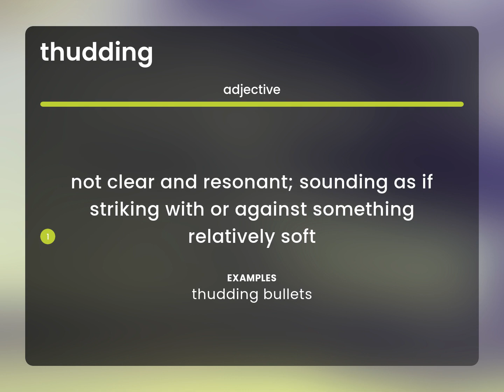Thudding — meaning of THUDDING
What is THUDDING definition?

Susan Miller (2023, June 11.) Thudding in the dictionary